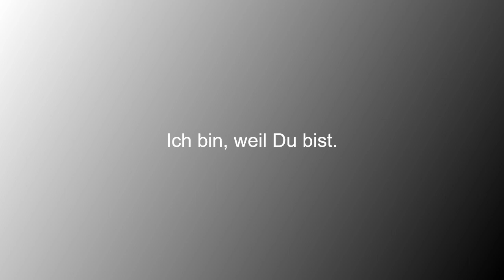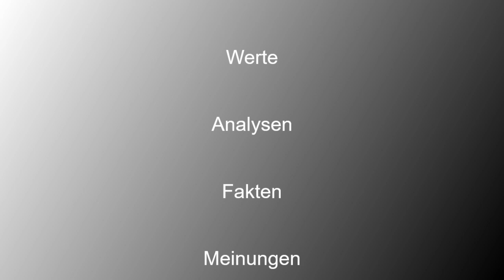Ich bin, weil Du bist. Hey - ich bin Monika!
In ihrem wöchentlichen DNEWS24TVPodcast inspiriert Monika Breitinger Menschen im besten Alter und macht Mut. Heute geht es um das Vergleichen und was es bringt.